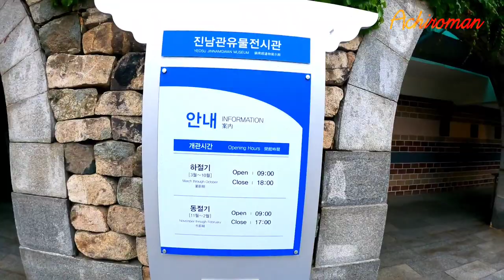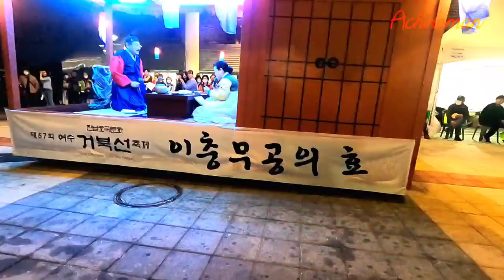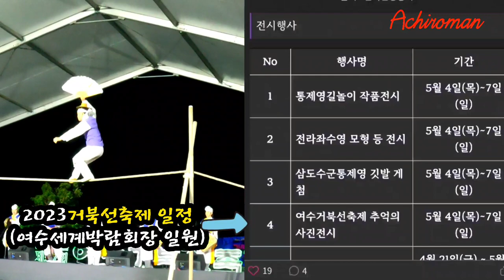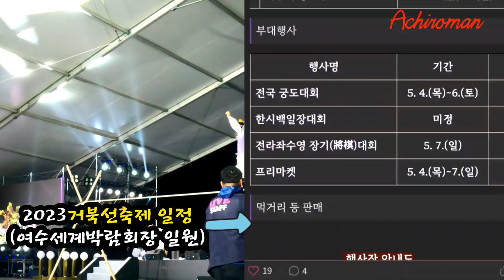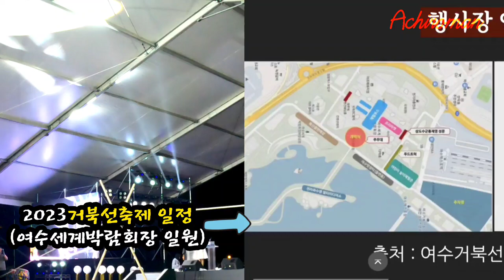여수축제🐢제57회 여수 거북선축제 통제영 길놀이ㅣ전국 최고의 호국축제ㅣ 국내 Best 축제 & 볼거리ㅣ여수여행 & 국내여행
Section Search(클릭 바로가기)
00:01 오프닝
01:43 세계박람회장
02:11 통제영길놀이
15:36 개막식장
15:43 거북선축제 일정 및 줄타기

국내 최대 호국축제 및 전국 Best 축제 여수 거북선 축제의 하이라이트 통제영길놀이 영상입니다
우천으로 인해 중앙쇼핑센타ㅡ박람회장까지 도로 퍼포먼스는 취소되고 세계박람회장에서 치러졌습니다
그래도 축제 분위기는 아주 좋았습니다
5월7일 까지 박람회장 일원에서 행사진행 중이니 여수여행중 축제에 꼭 참가해 보세요
감사합니다